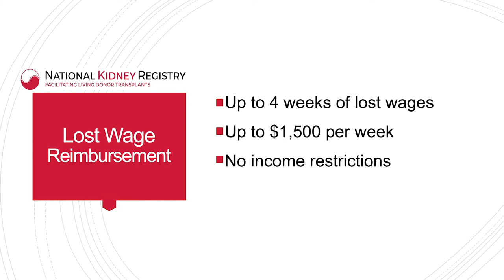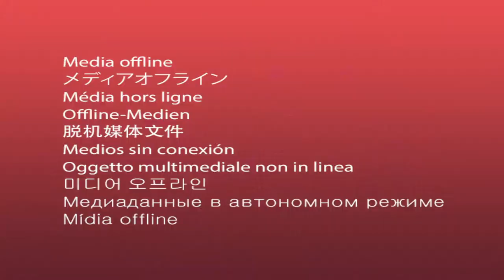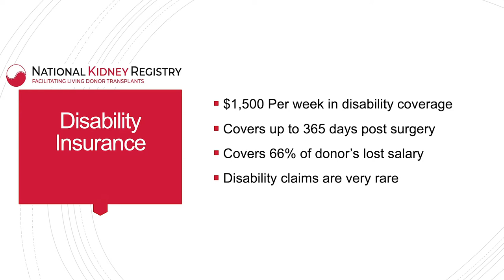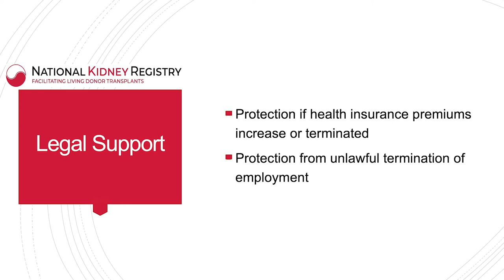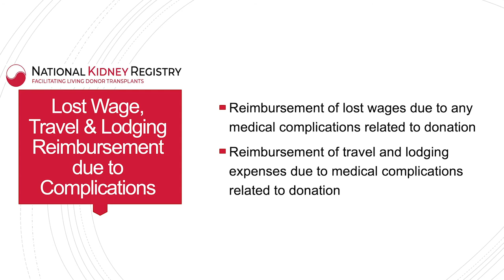Donor Shield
The purpose of this video is to describe the donor protections and support available through the Donor Shield program. In this video, Ned Brooks, Founder and CEO of the National Kidney Donation Organization, and Garet Hil, Founder and CEO of the National Kidney Registry discuss the components of the Donor Shield program. Both Ned and Garet are living donors.

About the National Kidney Registry:
The National Kidney Registry is an organization whose mission is to save and improve the lives of people facing kidney failure by increasing the quality, speed, and number of living donor transplants. All living kidney donors who donate through the NKR are protected by Donor Shield, a comprehensive program designed to assist donors by making kidney donation easier and more convenient, while offering support through each step of the donation journey.